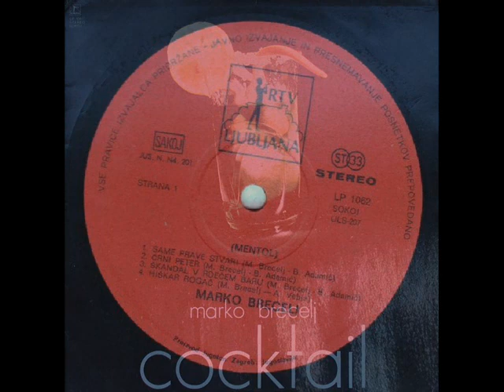SAME PRAVE STVARI - MARKO BRECELJ (1974)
Cocktail (1974)